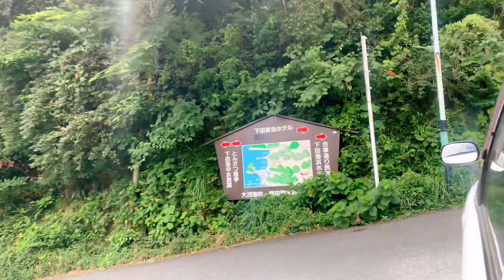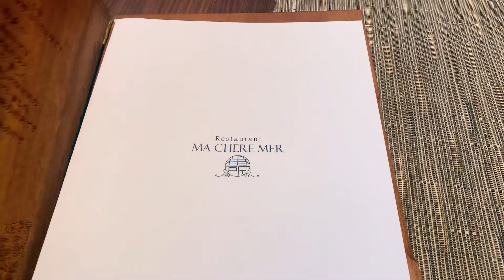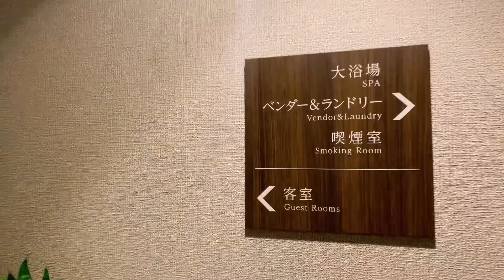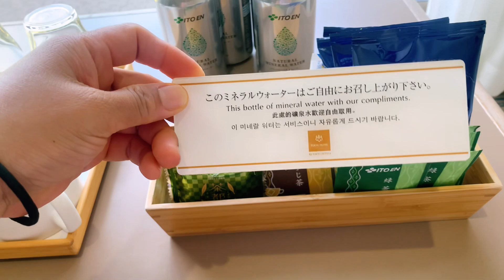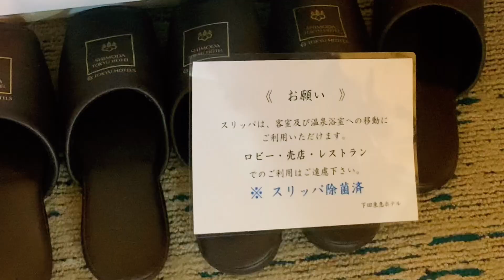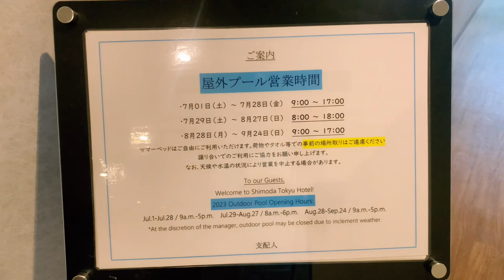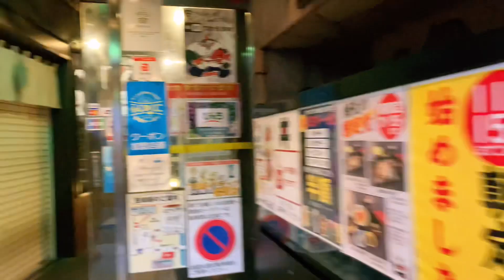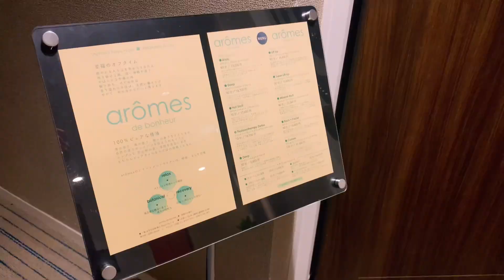南伊豆 下田 東急ホテル/We stayed in Shimoda Tokyu Hotel